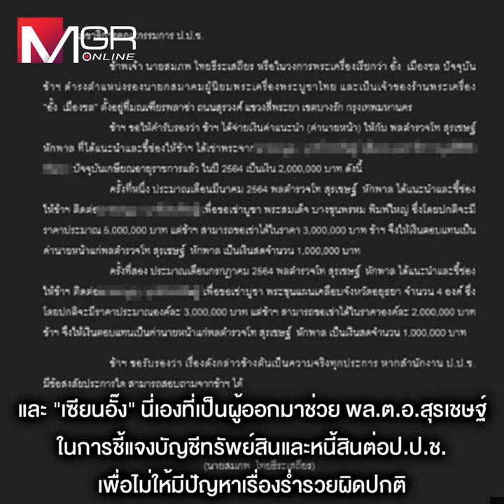“โจ๊ก”กับ “อั๊ง เมืองชล” ปมค่านายหน้าทิพย์13.7ล้าน